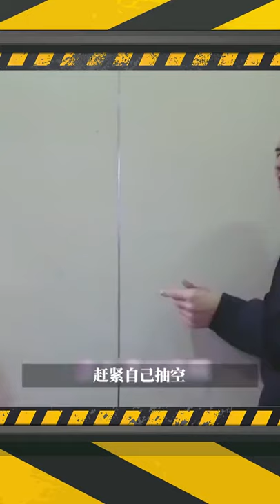Li Xian talks about working with old classmate Yang Zi (Eng Sub)